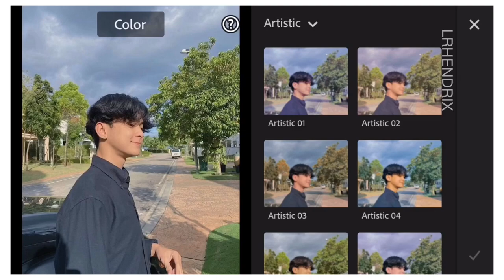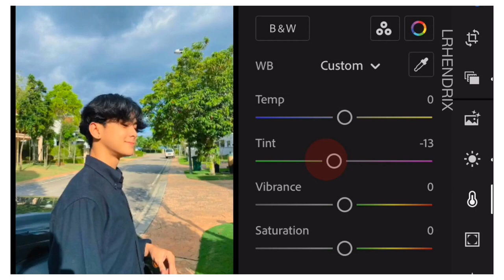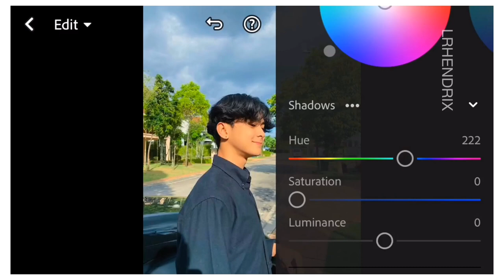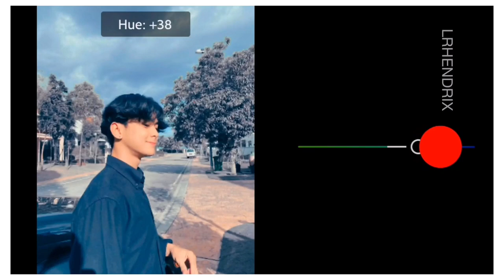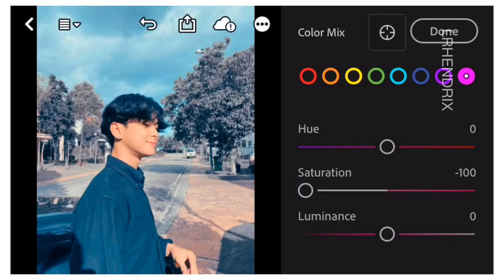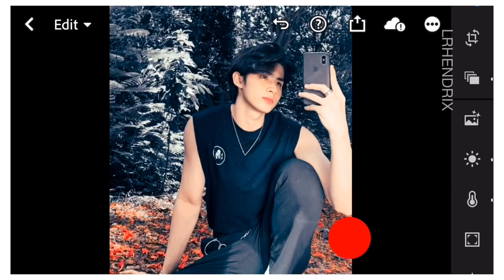Denim Blue Preset | Free Lightroom Mobile Presets Free DNG | Lightroom Presets Tutorials | LRhendrix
Hi guys, in this video I will show you how to edit Denim Blue Preset using Adobe Lightroom Mobile | Free Lightroom Mobile Presets Free DNG | Lightroom Presets Editing Tutorials

last screamotion
edit foto selebgram